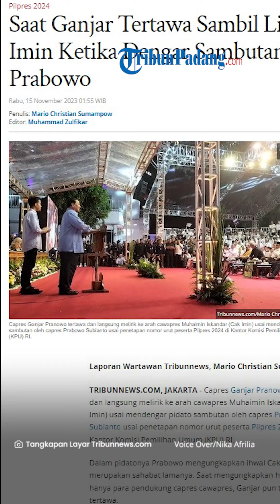Ganjar Tertawa Sambil Lirik Cak Imin Ketika Dengar Sambutan Prabowo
TRIBUN-VIDEO.COM - Capres Ganjar Pranowo tertawa dan langsung melirik ke arah cawapres Muhaimin Iskandar (Cak Imin) usai mendengar pidato sambutan Prabowo Subianto

Sambutan itu dilakukan Prabowo seusai penetapan nomor urut peserta Pilpres 2024 di Kantor Komisi Pemilihan Umum (KPU) RI.

Dalam pidatonya Prabowo menyinggung soal Cak Imin yang merupakan sahabat lamanya.

Saat mengungkapkan hal itu, tak hanya para pendukung capres cawapres, Ganjar pun turut ikut tertawa.

Dalam pidato itu Prabowo mengungkapkan bahwa ia setuju dengan pidato Cak Imin sebelumnya yang menyatakan pemilu harus berlangsung jujur dan adil.

Diketahui, masing-masing capres cawapres sudah mendapatkan nomor urutnya.

Anies Baswedan-Muhaimin Iskandar mendapatkan nomor urut satu, Prabowo Subianto-Gibran Rakabuming Raka nomor urut dua, dan Ganjar Pranowo Mahfud MD nomor urut tiga.

Selanjutnya pada 28 November mendatang seluruh peserta pemilu sudah dapat melakukan kampanye sebagaimana aturan pemilu yang sudah ditetapkan.

Para peserta punya waktu sebanyak 75 hari untuk melakukan kampanye hingga 10 Februari 2024 mendatang, tiga hari sebelum hari pencoblosan.